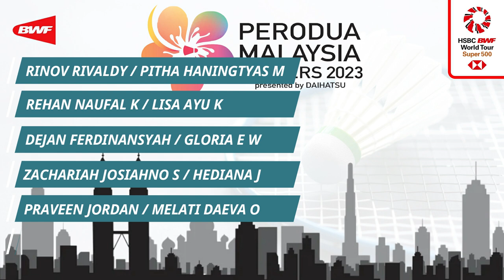Skuad Malaysia Masters 2023. Minions Ikut..!!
Skuad Petronas Malaysia Masters 2023. Marcus Fernaldi Gideon/Kevin Sanjaya Sukamuljo aka Minions Bakal Ikut..!! Ini Jadwal Petronas Malaysia Masters 2023